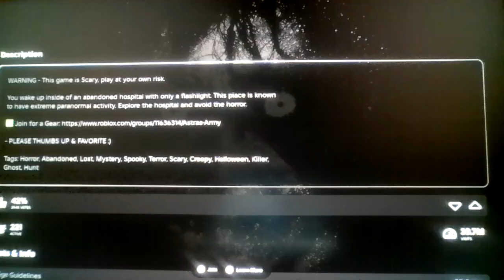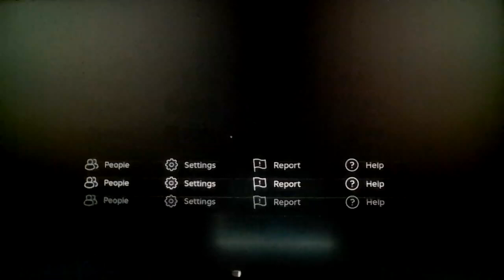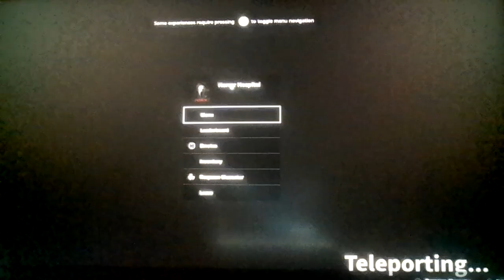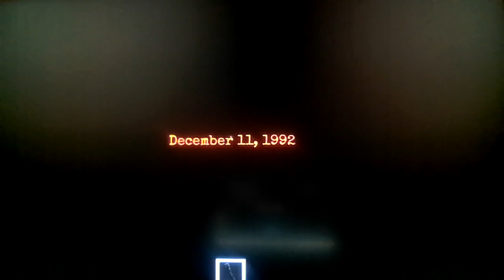Roblox Horror Hospital!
Idk, it was spooky indeed...